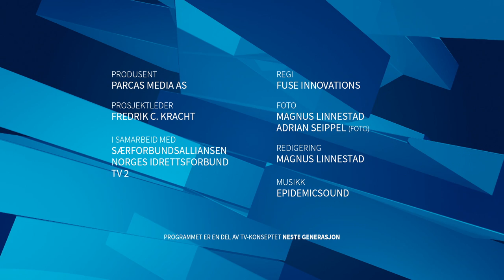Neste Generasjon: Ungdomslekene 2017 - program 1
I første episode av Neste Generasjon Ungdomslekene 2017 har vi tatt en prat med prismus motor Espen Larsen fra Badmintonforbundet. I tillegg fikk programleder Markus Bailey gleden av å startet lekene. Vi tar også turen innom bordtennis og klatring og blir bedre kjent med utøverne Rikke Balgaard Skåttet og Kristian Grigson Eian.